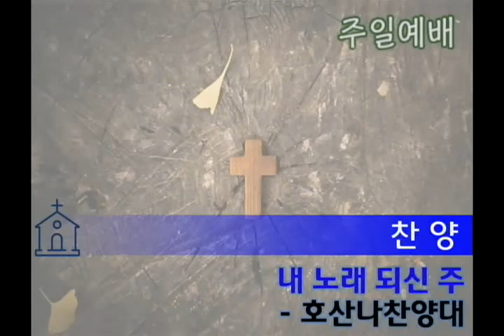내 노래 되신 주_일산동안교회(호산나찬양대)